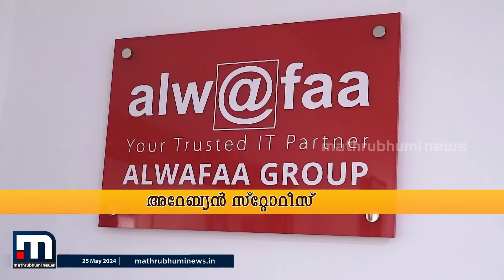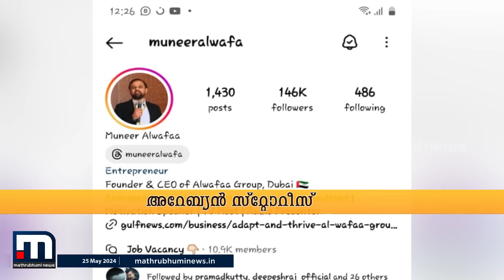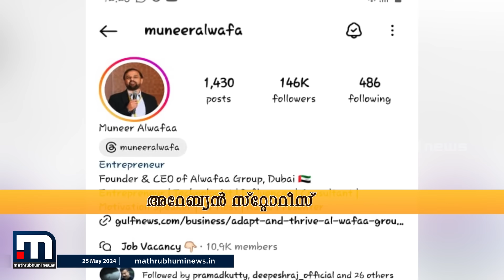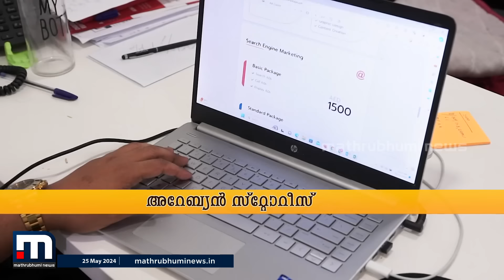രണ്ട് പതിറ്റാണ്ട് മുൻപ് ലാപ്ടോപുമായി കടൽ കടന്ന കാസർകോടുകാരൻ; ഇന്ന് ജോലി നൽകുന്നത് 200ലധികം പേർക്ക്!!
'ഒരു ജോലി കൊടുക്കുമ്പോൾ ഒരു ഫാമിലിയാണ് രക്ഷപ്പെടുന്നത്'; രണ്ട് പതിറ്റാണ്ട് മുൻപ് ലാപ്ടോപുമായി കടൽ കടന്ന കാസർകോടുകാരൻ.. ഇന്ന് ജോലി നൽകുന്നത് 200ലധികം പേർക്ക്!!

Happy viewing!